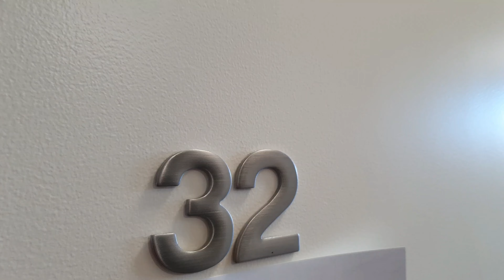32/22 Fisher Street